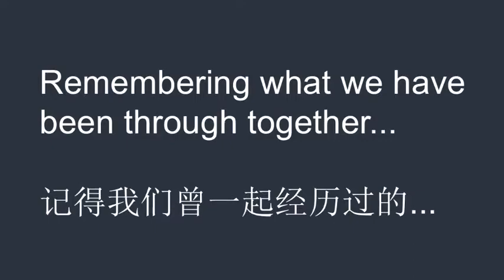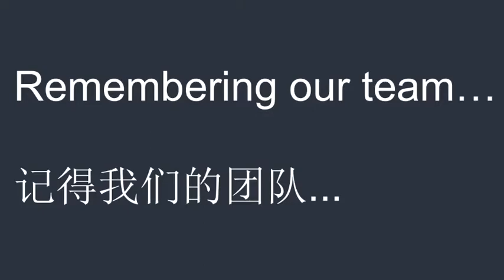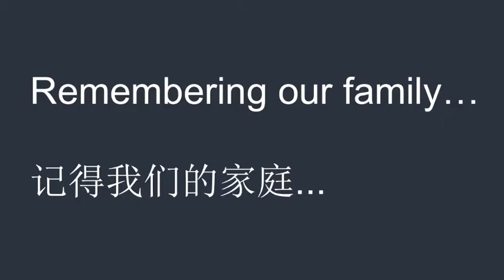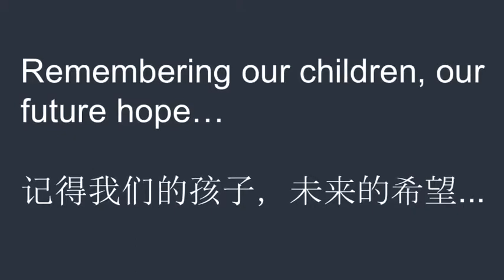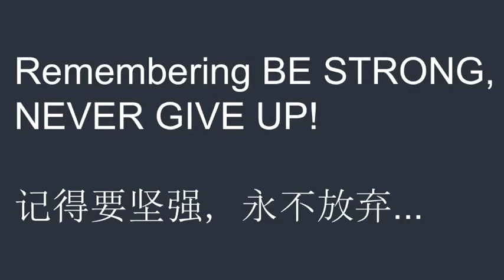Philip Chen - Remembering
Apache Footwear